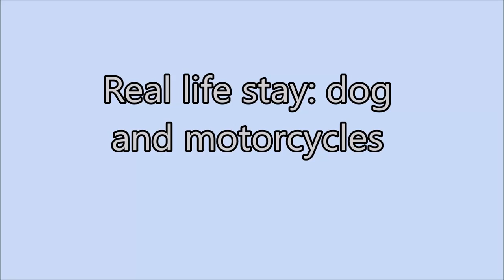Real life stay: dog and motorcycles